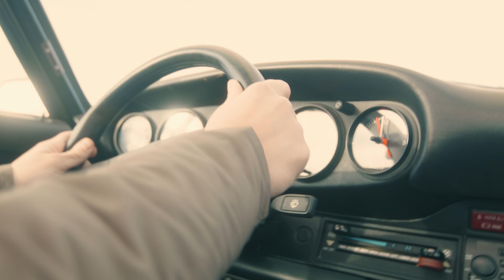My 911 Safari Broke… Again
My channel mainly focuses on Porsches and the drivers I get to meet in my adventures.